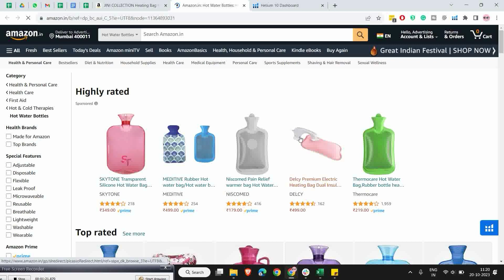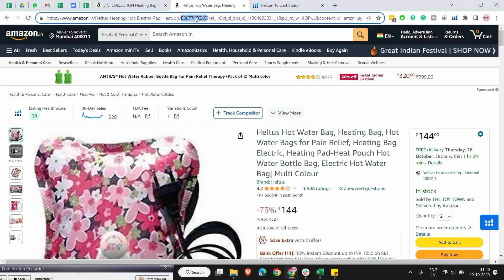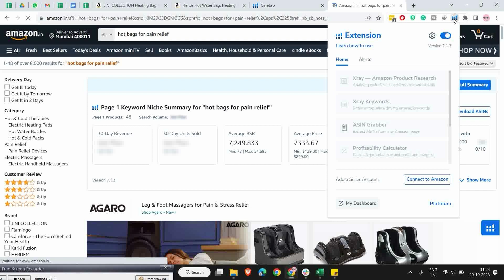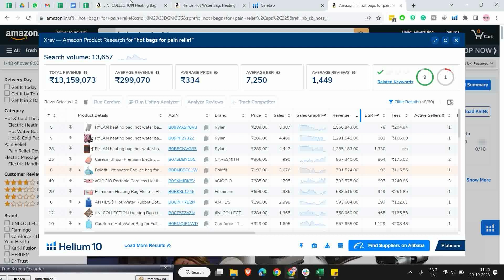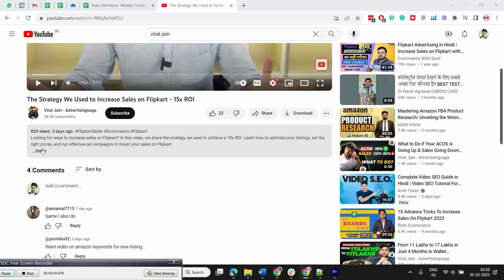Amazon Competitor Analysis | How to Find Your Top Competitors on Amazon?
Unlock the secrets of identifying your top competitors and gain a competitive edge in the online marketplace. We'll walk you through the step-by-step process of dissecting your competition, understanding their strategies, and leveraging this knowledge to optimize your product listings for better visibility and higher sales.

In this video, you'll learn how to identify your main competitors on Amazon, discover tools and techniques to analyze their product listings, explore strategies to differentiate and stand out in a crowded market, gain tips for outsmarting your rivals and boosting your rankings, and see real-world examples of successful competitor analysis.

🚀Boost Your Amazon Sales Today

Do You Want to Sky Rocket Your Amazon Sales in 2023?? 🤔
Then,👇👇👇